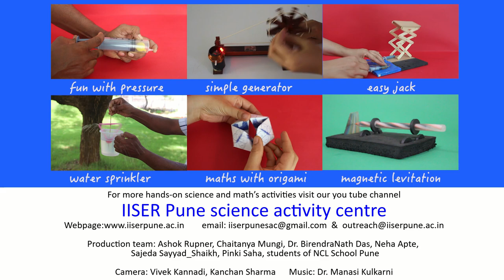Who holds the water column? | English